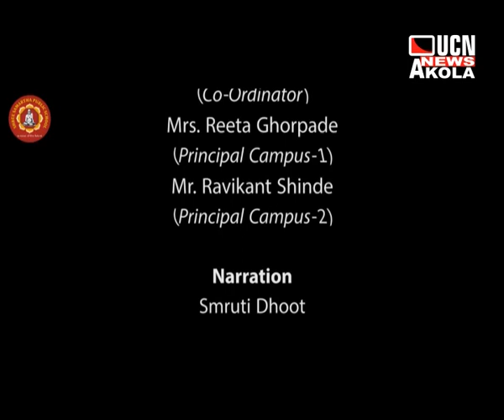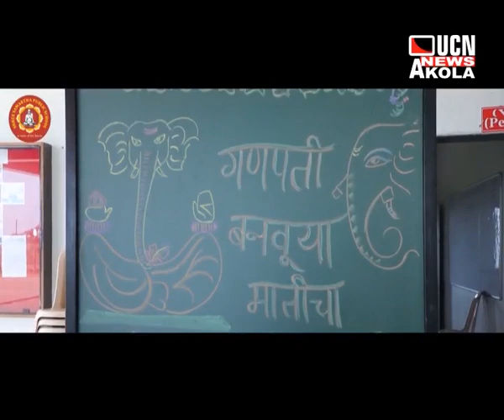अकोला : श्री समर्थ पब्लिक स्कूल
UCN News Akola